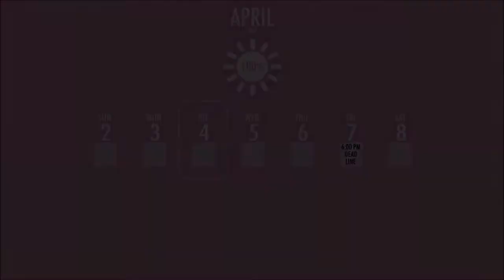Yandere Simulator | Giving Students Head!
Giving Head to students its crazy